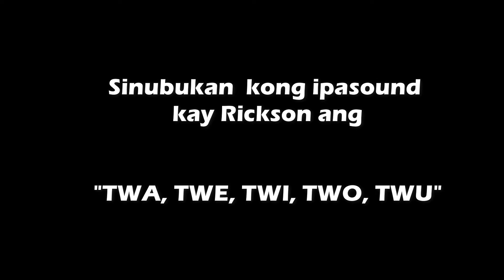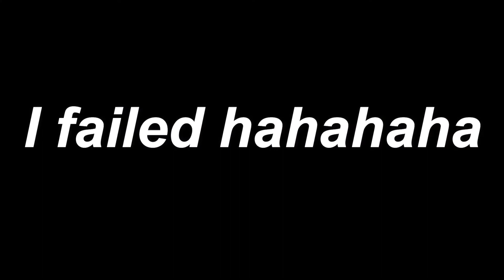I FAILED WITH SIR RICKSON-LAPTRIP|vLog#24| by Eds Alvarez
Gusto mo tumawa? Watch this‼️🤣
Napanood ko kasi sa fb yung sounding ng twa,twe,twi,two,twu pero alam nya na pala hahaha ang confident ko pa! Haha